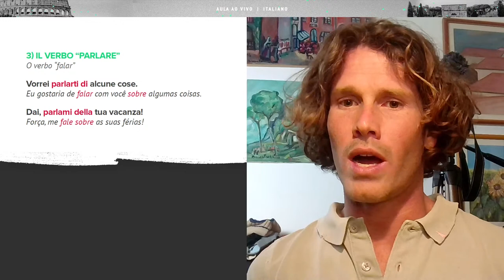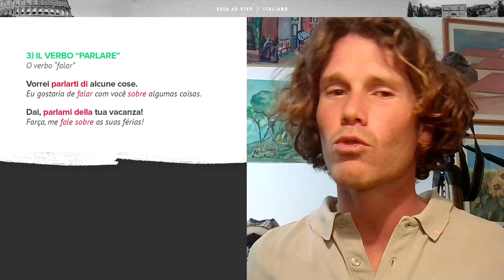Aula de italiano #34: Conheça os verbos enganosos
Ciao a tutti! Tutto bene?
Eles são parecidos com o português na hora de escrever e também de pronunciar, mas a forma correta de utilizá-los dentro de uma frase pode ser diferente. Na aula de hoje, vamos falar sobre os verbos enganosos. Venha aprimorar sua gramática e enriquecer o seu vocabulário in questa lezione di italiano comigo, prof Renato.

A aula de hoje é baseada em um episódio de Walk ‘n’ Talk

Para não perder nenhuma live, preencha suas informações e receba o cronograma e links de acesso às aulas de italiano